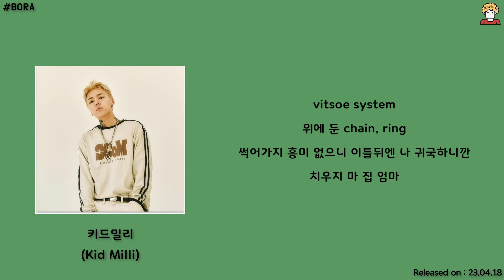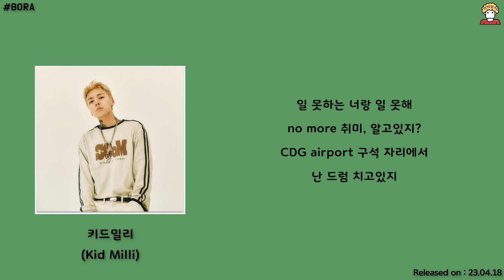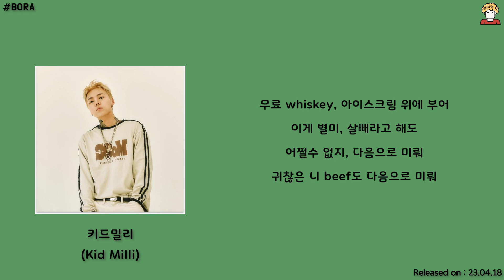키드밀리 (Kid Milli) - BORA [BORA]│가사, Lyrics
● 이 곡을 들으신 여러분이 힙합의 미래입니다.
● 댓글은 리릭뭉치에게 많은 힘과 도움이 됩니다.

🤩‘리릭뭉치’ 카카오톡 공식 채널이 개설되었습니다!🤩
‘챗봇’을 통해 음원신청, 외주신청, 이벤트, 건의사항 등 다양한 소식 접할 수 있으니 많은 😍카톡 팔로우😍 이용 부탁드립니다 😊
상담직원 연결을 통해 ‘리릭뭉치’에게 직접적으로 음원신청을 건의할 수 있습니다!
상단의 카카오톡 링크를 클릭하여 좋은 소식 가져 가시길 바랍니다 😊

●타임라인 인트로 : 00:00
●타임라인 키드밀리 훅 00:11
●타임라인 키드밀리 벌스 00:24
●타임라인 키드밀리 훅 01:02
●타임라인 키드밀리 벌스 01:14
●타임라인 키드밀리 훅 02:17
●타임라인 아웃트로 02:38

✅앨범소개
17. BORA
Lyrics by KID MILLI
Composed by BMTJ, Bert Copsey, KID MILLI
Arranged by BMTJ, Bert Copsey

All tracks mix & mastered by sAewoo @ WDP Studio
Art directed & Photography by JANG DUK HWA

A&R Changmo Kwon

● Font : 빙그레체, 스웨거체